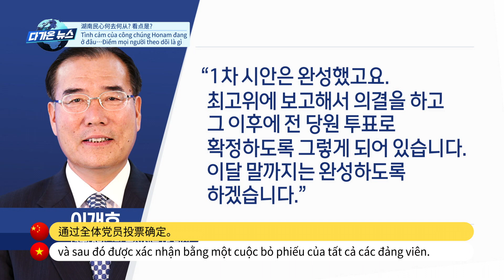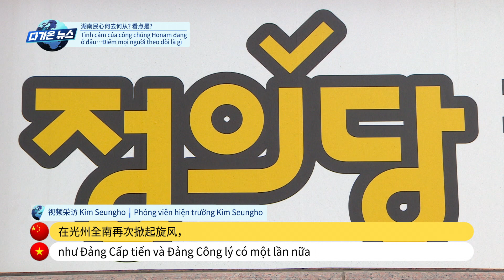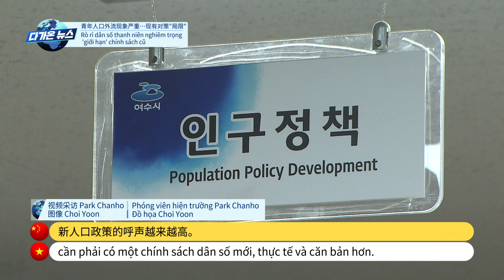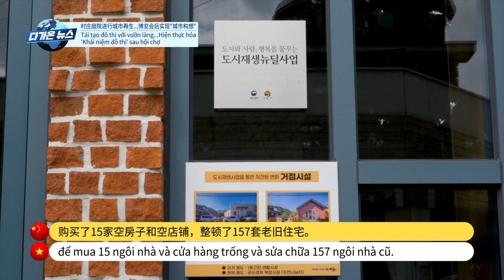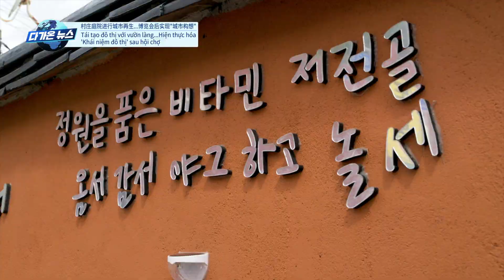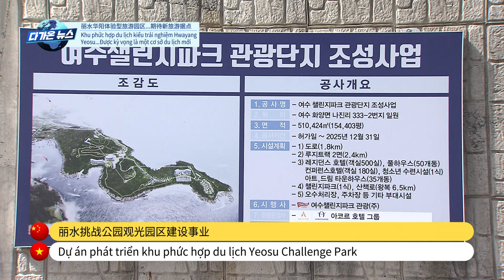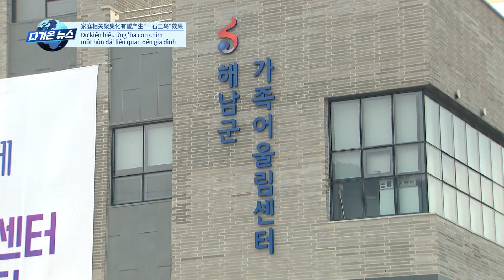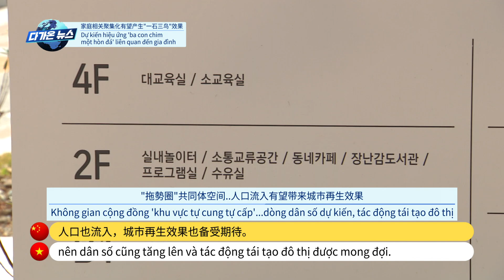[다가온 News] 다문화 가족을 위한 모국어 뉴스 中文字幕新闻 / Tin tức phụ đề tiếng việt / 여수.목포MBC 공동기획 2023.04.23